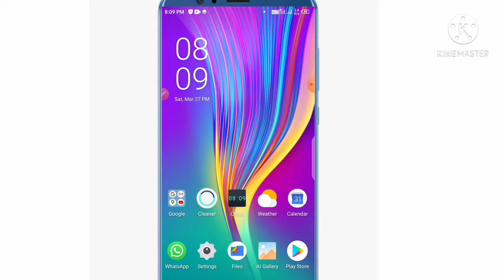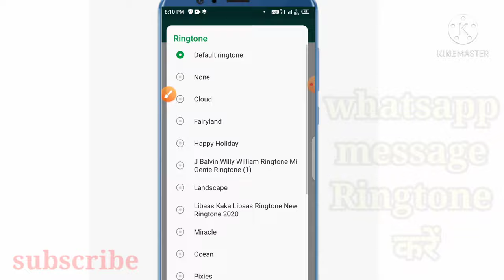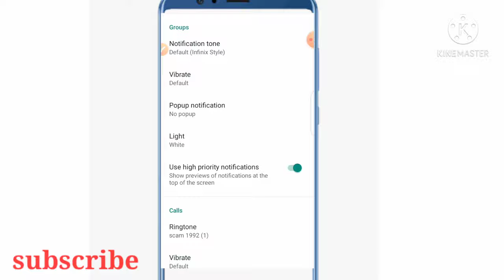whatsapp message Ringtone set kaise Kare ! how to set WhatsApp notification tone ! message Ringtone.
Dharm Rao Tech.

1.Whatsapp notification tone.
2.WhatsApp notification tone kaise set kare.
3. WhatsApp par apne manpasand ka notification tone kaise set kare.
4.How to set WhatsApp Tone.
5. How to change WhatsApp notification tone.

 Whatsapp me tone ko kaise change kare Whatsapp me notification ko kaise change kare
 Whatsapp tone hidden trick.

DRao Tech.
DRao Tech.

how to set WhatsApp message tone 2021.